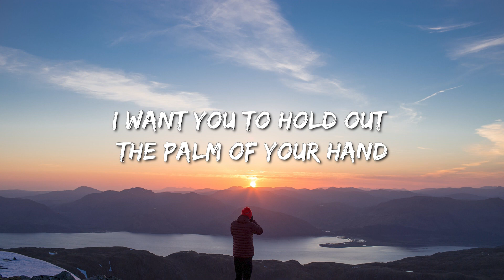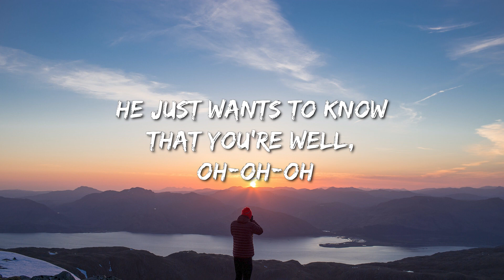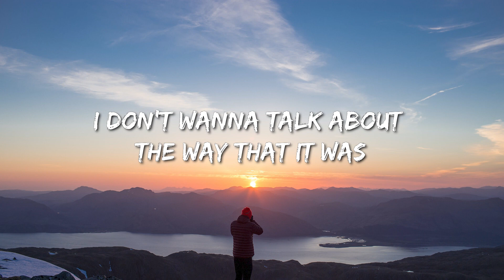Harry Styles - As It Was (Lyrics) - Jordan Davis, Bailey Zimmerman, Eslabon Armado , Post Malone, Gu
[Outro]
(Hey)